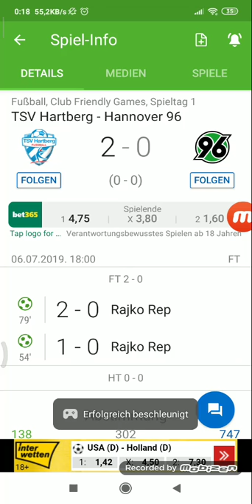Freundschaftsspiel TSV Hartberg gegen Hannover 96 2:0